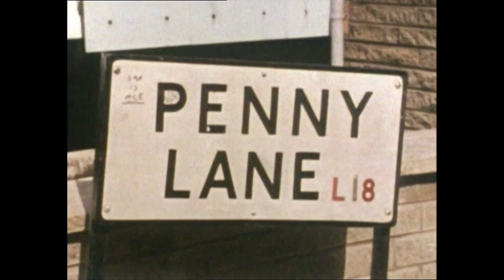The Liver Birds Intro (Series 2)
The Liver Birds is a British sitcom, set in Liverpool, North West England, which aired on BBC1 from April 1969 to December 1978, and again in 1996. The show was created by Carla Lane and Myra Taylor. The two Liverpudlian housewives had met at a local writers club and decided to pool their talents. Having been invited to London by Michael Mills, the BBC's then Head of Comedy, and asked to write about two women sharing a flat, Mills brought in sitcom expert Sydney Lotterby to work with the writing team.

The series charted the ups and downs of two "dolly birds" sharing a flat on Liverpool's Huskisson Street, concentrating on the two young single women's dealings with boyfriends, work, parents and each other. Dressed in the best 1970s fashions, they looked for romance in a loose female equivalent of The Likely Lads.